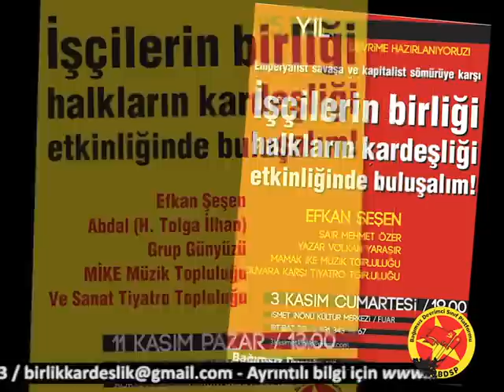İşçilerin birliği halkların kardeşliği etkinlikleri tanıtım filmi (22 Ekim 2012)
İzmir, Ankara ve İstanbul'da "İşçilerin birliği halkların kardeşliği" şiarıyla düzenlenen etkinlikler 3, 11 ve 18 Kasım tarihlerinde gerçekleştirilecek.